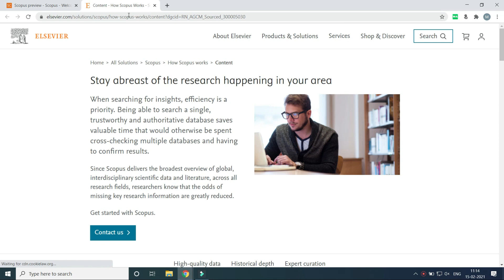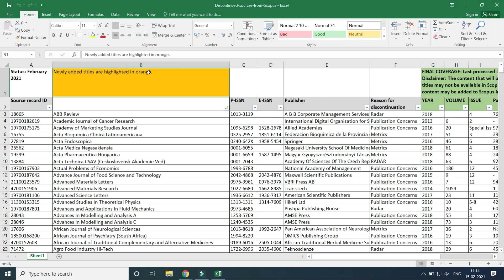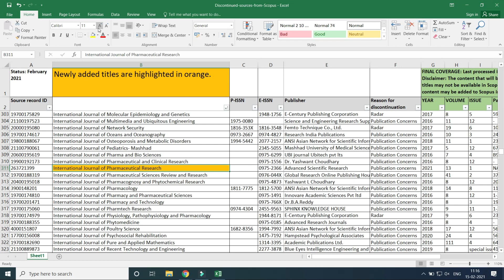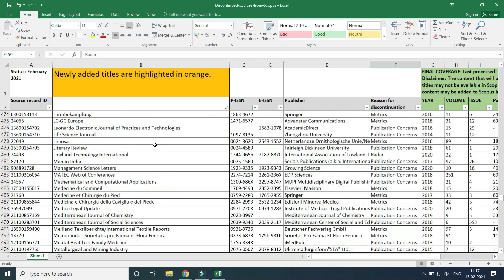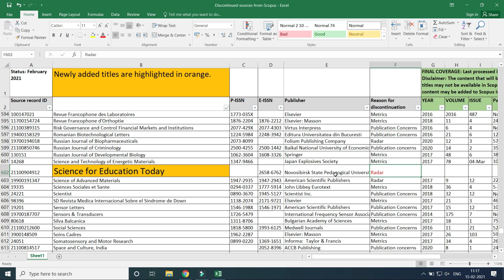Alert!!!!! 18 Scopus Indexed Journals Removed - February 2021, Scopus Removed Journal List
In this video, Scopus Indexed journals removed in February 2021 is listed, journals belongs to Engineering, Social Sciences, Arts & Humanities, Management, Pharmaceutical, Medical etc. All domain journals are listed which was indexed in Scopus, and now these 18 journals are removed by Scopus in February 2021.

ugc care indexed journal list 2020
scopus indexed indian journals 2020
scopus indexed journals list 2020 pdf
think india journal ugc care list
how to search journal in scopus
scopus indexed journal publication
how to check ugc care list journal
scopus journal list
scopus indexed journals list
scopus indexed journal list 2020
scopus indexed Indian journals
how to find scopus indexed journal
how to find scopus index
sci journal
sci journal list